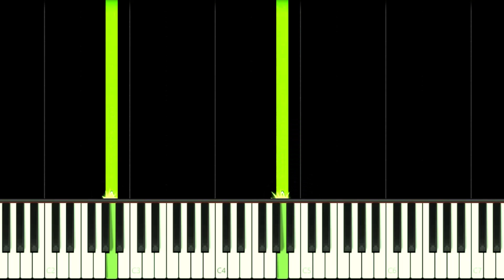SONIC LEGENDS THEME - EASY Piano Tutorial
How to play Sonic Legends Fan Game Menu Title Screen Theme Song on this EASY Piano Tutorial!
Como tocar a música tema do menu do jogo feito por fãs Sonic Legends neste Tutorial FÁCIL de Piano!